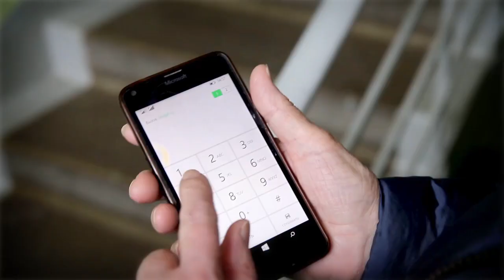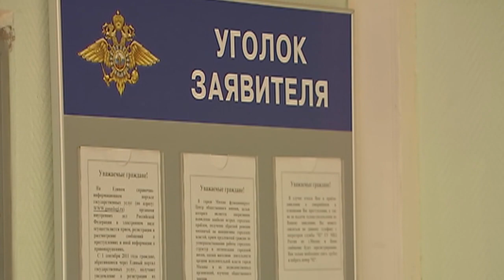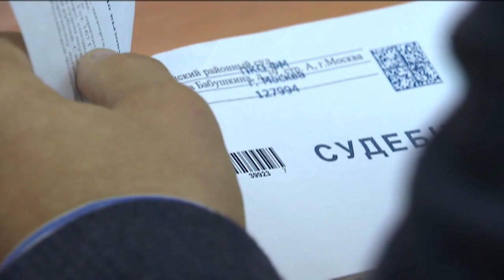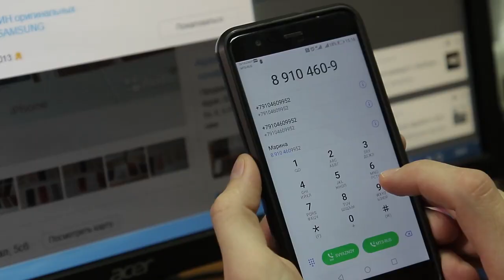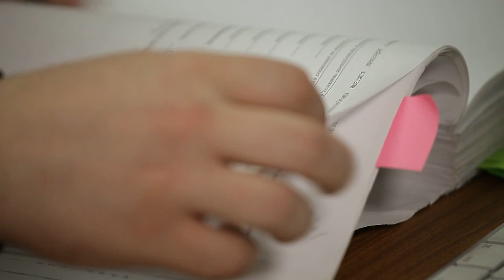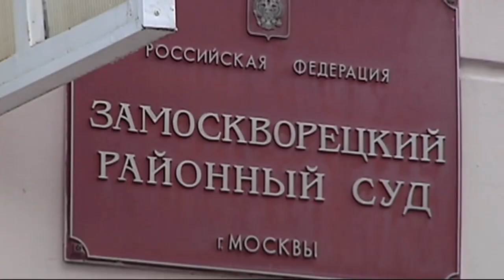Что делать, если Вы стали жертвой преступления